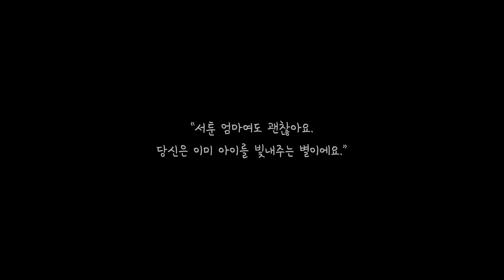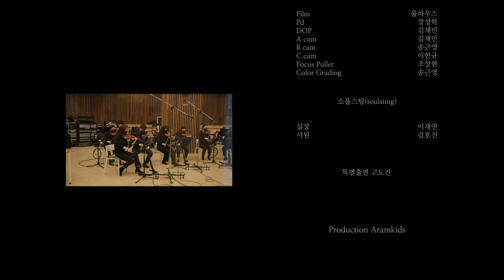자장가ㅣ아람키즈ㅣ콩알이랑ㅣ별님이 반짝반짝(With.알리)ㅣ 아기수면음악ㅣ자장가동요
월간아람키즈 프로젝트 1탄!

아람키즈 소전집 콩알이랑의 [별님이 반짝반짝]
자장가 음원과 뮤직비디오를 공개합니다🎶

✔가수 알리님의 깊고 따뜻한 음색
✔이소연 음악감독님의 세심한 디렉팅
✔현악 10인조의 연주가
만나 풍성하고 감미로운 아람키즈의 자장가!

지금 뮤직비디오로 만나 보세요😊

오늘밤 꿈나라 여행은 아람키즈가 책임질게요!
콩알이랑 [별님이 반짝반짝]과 꿈나라 여행가요🌙